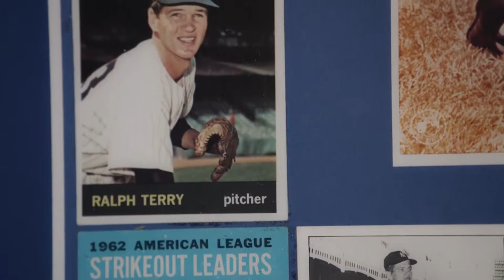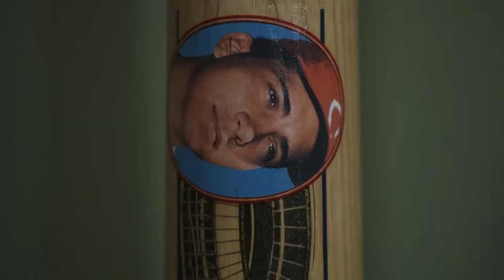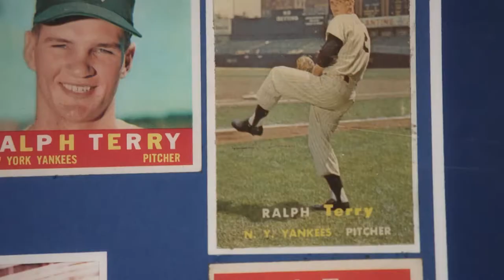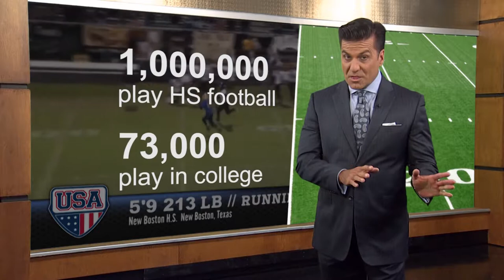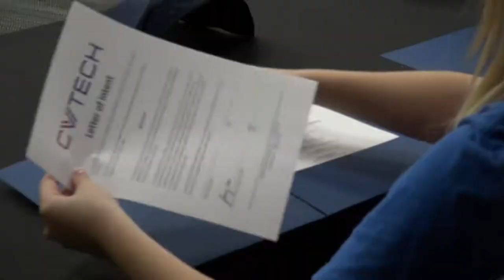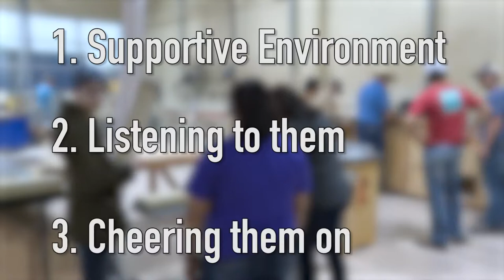Oklahoma Horizon TV Show 1723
This week on “Oklahoma Horizon,” we visit the Jim Thorpe Museum and the Oklahoma Sports Hall of Fame.